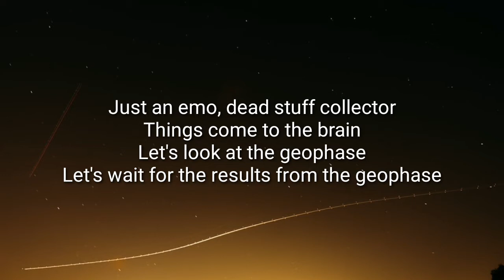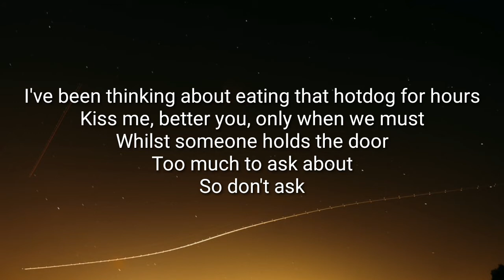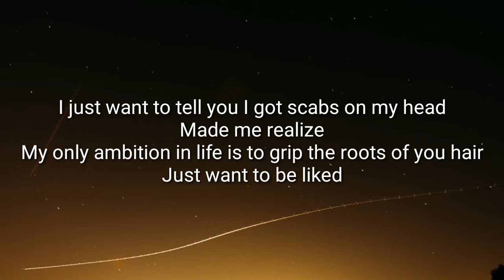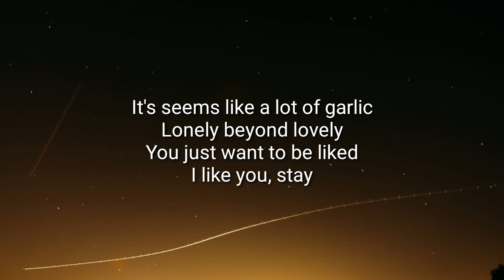Dry Cleaning - Strong Fellings (Lyrics)ft.